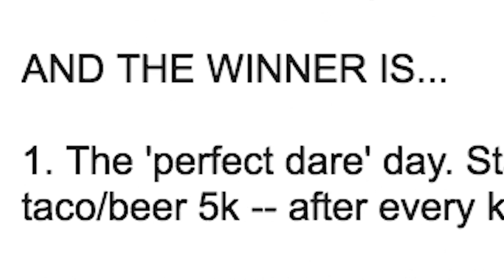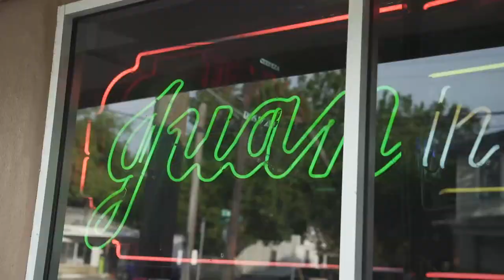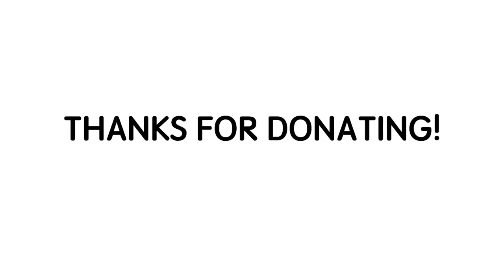The Perfect Dare | Donate & Dare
THE DARE TO BEAT ALL DARES
▶Camera used
▶Gimbal used

Faucets (feat. Healy) - Biskwiq
Them That's Not - J Live
Flirt - Kevatta
Ask For Love - Joey Pecoraro
Oyibo - Hypnotic Brass Ensemble